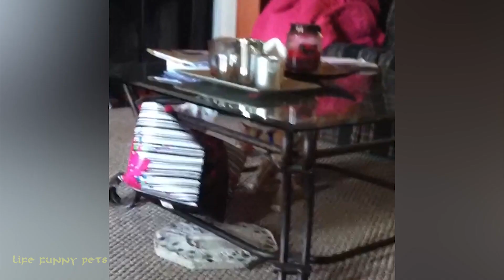Try Not To Laugh 😂 Funny Cat Videos 2023 😍 Funniest Animal Videos | Part 4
Enjoy new funniest and cutest cat videos,  Funny Dogs, Cute Pets, of the month about try not laugh funny animals video.
Wait to see more new videos everyday on Life Funny Pets.

Please DO NOT DOWNLOAD. Our content is the property of AFV. We are not allowed to allow the use of this content.